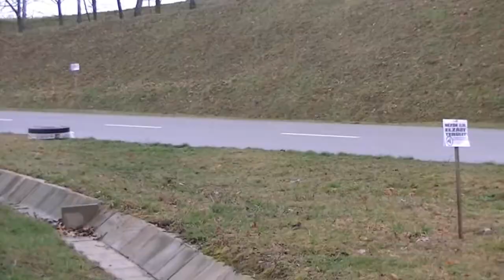Best of Rally 2013. by Pinti [HD]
Pure sound!!! Hungary championships & rally sprint.WRC ADAC Rally Deutschland.